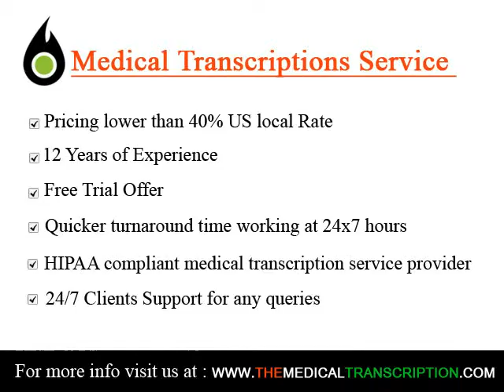Global Outsourcing and Offshoring An Integrated Approach to Theory